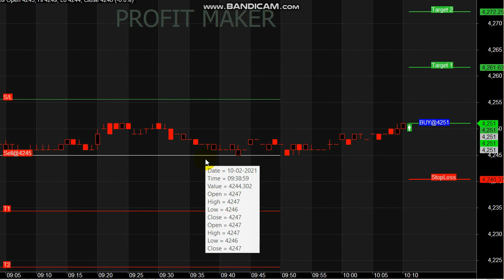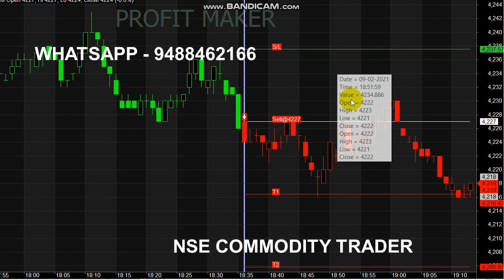Crude Oil Trading Calls 10 Points Profit per ENTRY in Intraday Trading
Crude Oil Calls Whats-app - 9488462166
Start your Trading by Register here - Free Level